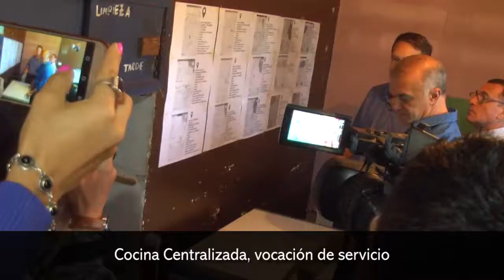Cocina Centralizada, vocación de servicio